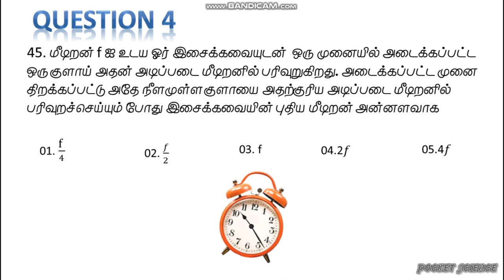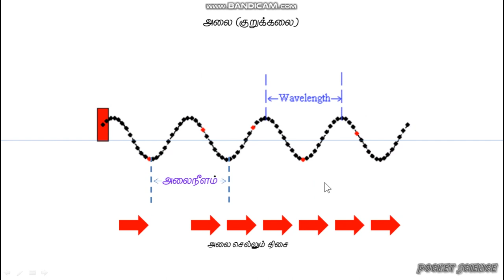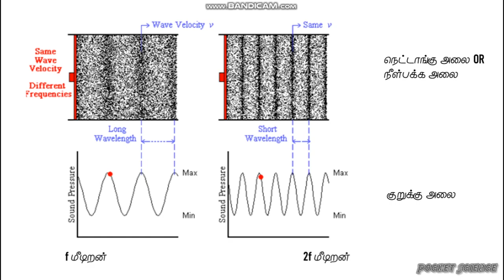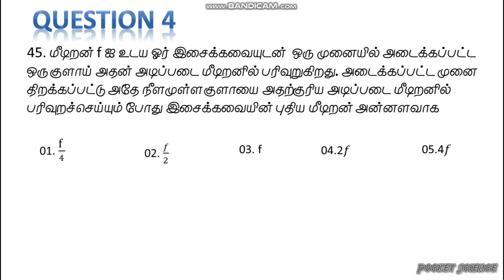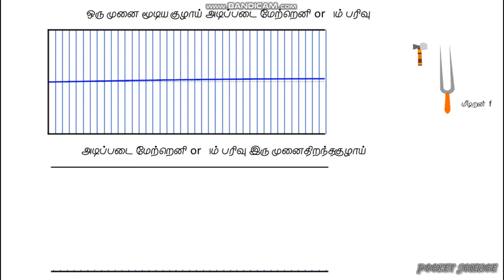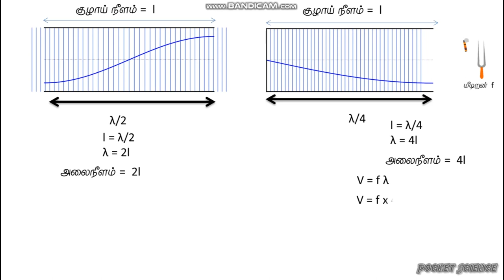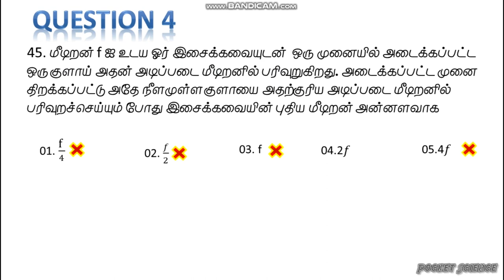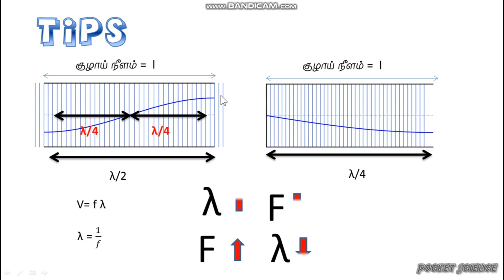Physics Past papers 2017 | MCQ | Question 04 | Pocket Science|Tamil (தமிழ்)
Mr.P.Vithurshan (Physics)
Miss.J.Yanushiya (Chemistry)
Mr.I.Derick (Physics English)

Physics
Chemistry
Biology
Mathematics

Also we provide PDF nots for the lecture